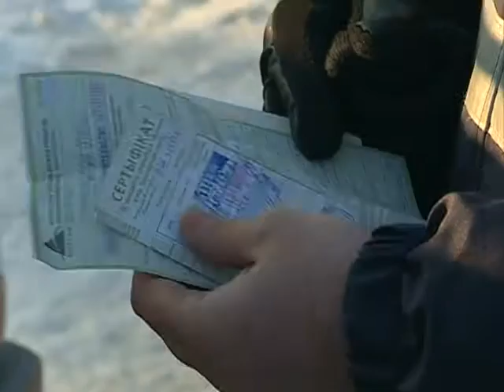06 02 2017 Диалог ГАИ